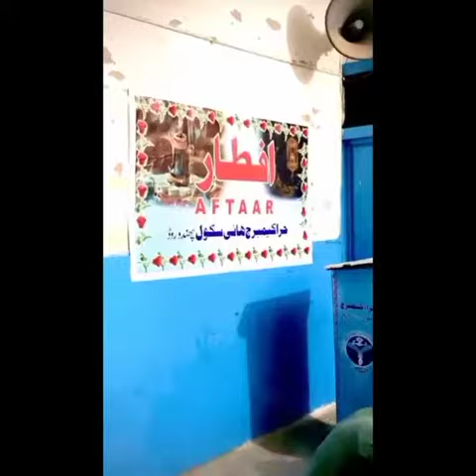Iftari with students